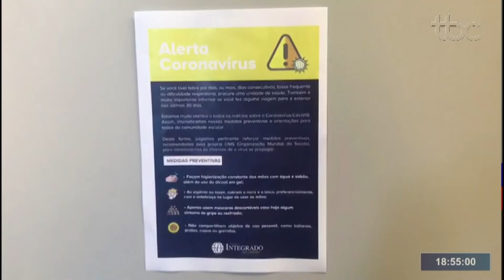TBC 2 | ALGUNS PAIS E ALUNOS PEDEM O RETORNO DAS AULAS PRESENCIAIS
Data de veiculação: 23/09/2020
Apresentadores: Danuza Azevedo e Guilherme Rigonato
Repórter: Sarah Bonini
Imagens: Solimar Fernandes